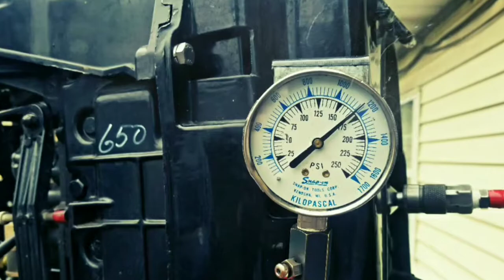Mercury Outboard Trim Motors (Pre-integrated models) Bench test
Quick Vid on how to bench test a Hydraulic trim motor/pump. This process can help you quickly identify if the Selenoids and/or the Trim Motor are functioning properly.